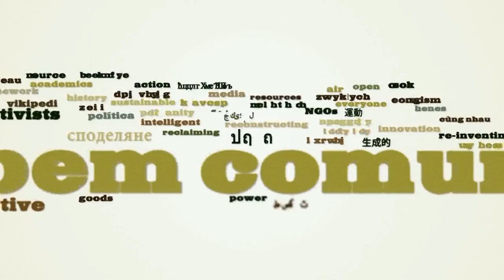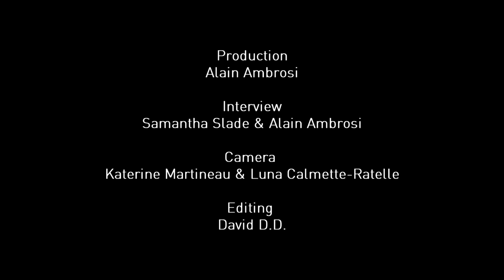Reflections on Art of Hosting and the Commons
Full interview of Toke Moeller (Art of Hosting) conducted by Samantha Slade and Alain Ambrosi during the Montreal Art Of Hosting meeting in october 2013.